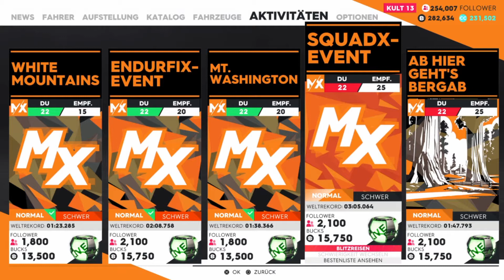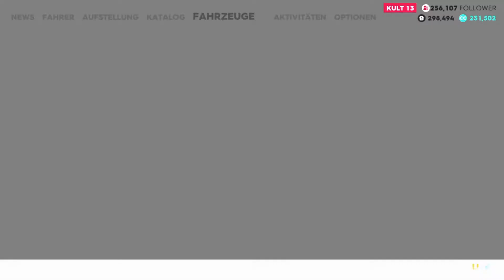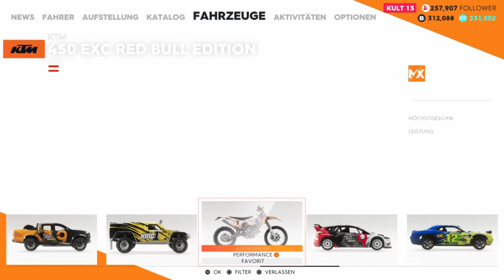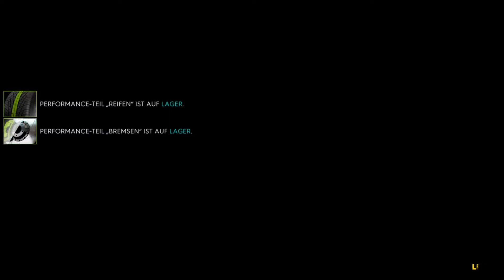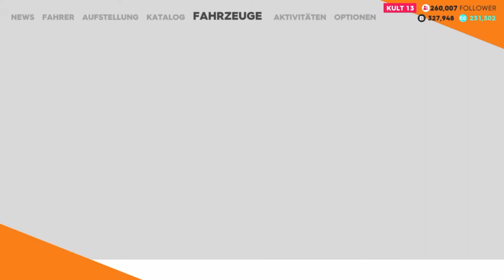Let's Play The Crew 2 #40 MotoCross Action zu Zweit